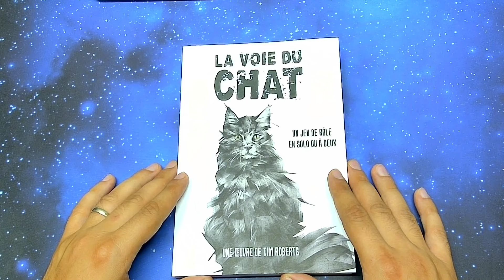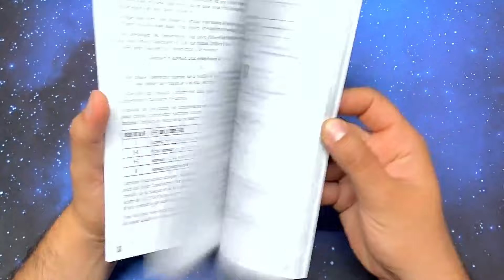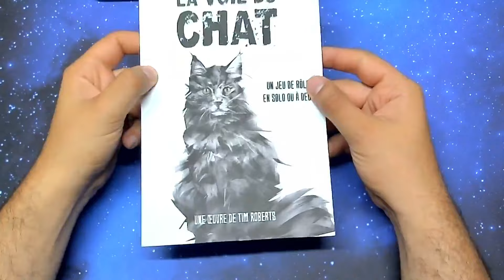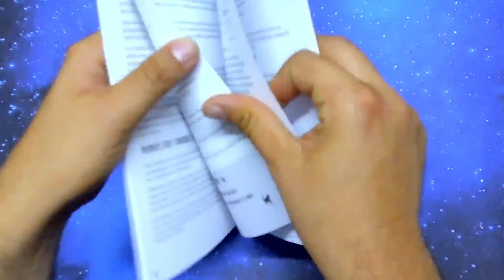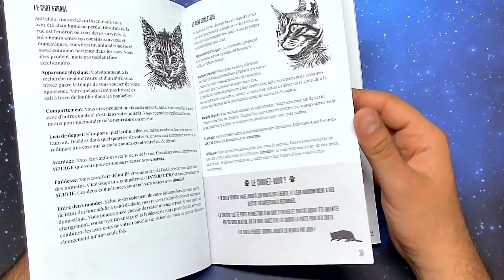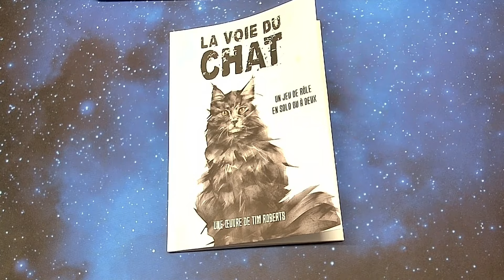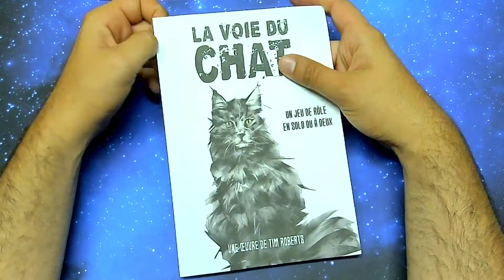Jeu Solo - JDR SOLO - La Voie du Chat - Les fondations de l'imaginaire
Dans ce jeu pour un ou deux joueurs, vous explorerez de nouveaux territoires et tenterez d’en prendre le contrôle tout en travaillant à la réalisation d’autres objectifs liés à des scénarios uniques : Le chat des villes (contemporain), Le miaouilleur des mondes (cyberpunk), Les parchemins sacrés de Bastet (Égypte ancienne), chAlien (science-fiction) et Chavis de tempête (pirates).